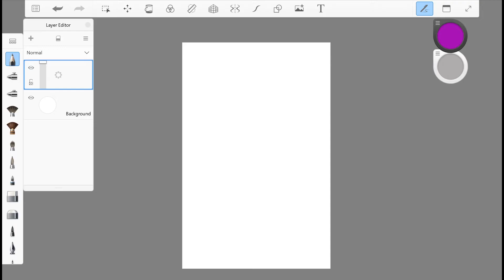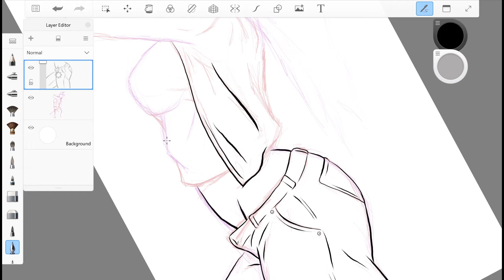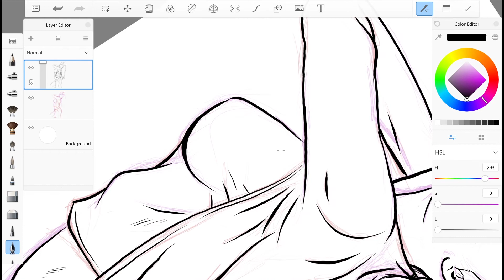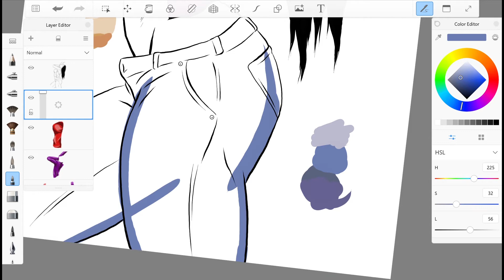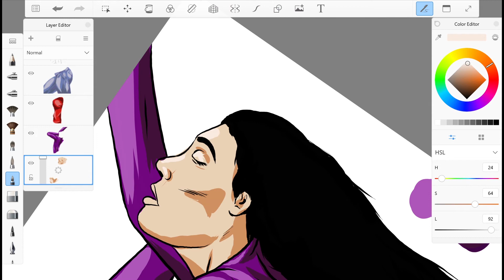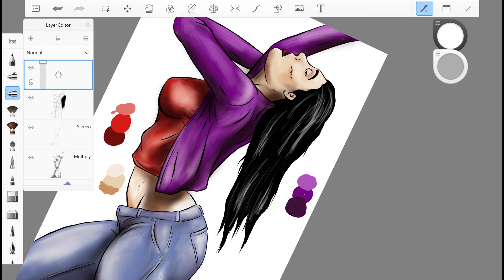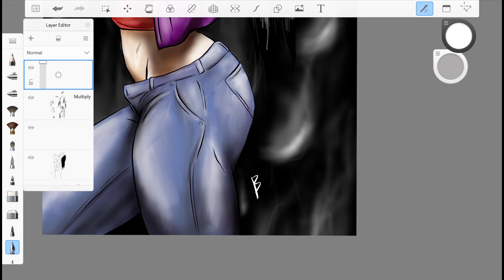Matte Black - Draw Along - The Lost Pages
Head over to indiegogo for our newest Comics series, "The Lost Pages"